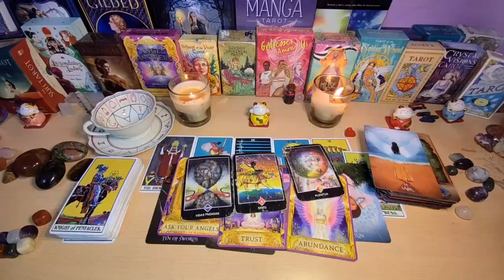VIRGO💗 Mark My Words This Person Is Not Going Anywhere! They're About To Chase After U...